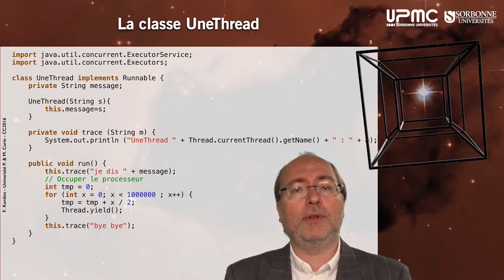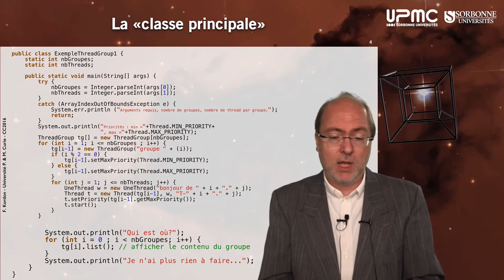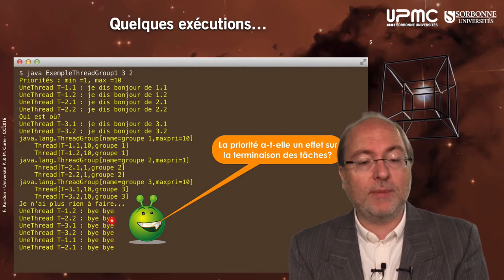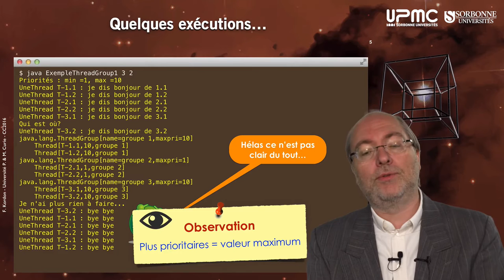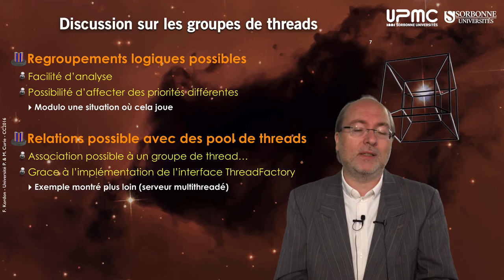061 — Exemple, ExempleThreadGroup